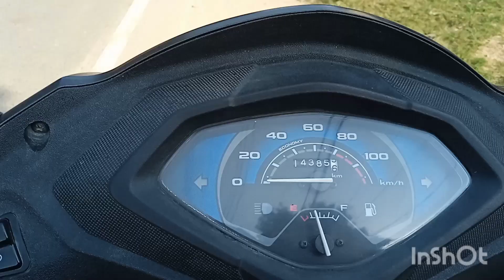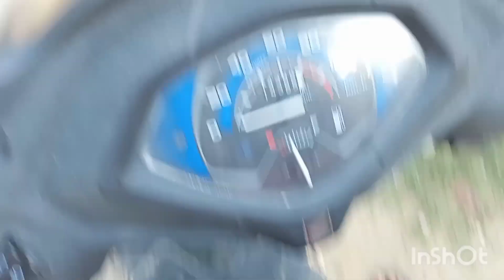football Khel ke maja a Gaya Aaj😜😜 today is best day for me😜😜😜😜😜😜😜😜😜😜😜😜